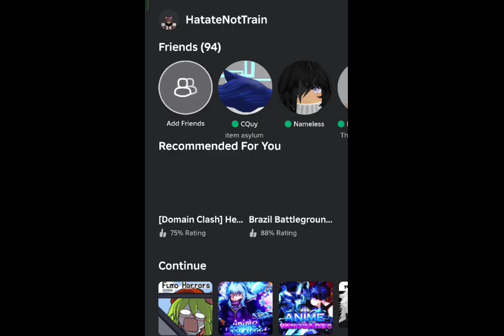Fumo Horror Funny Moment #17 (Truly a comeback)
IGNORE TAG!

I ALSO USE OBJECTION.LOL